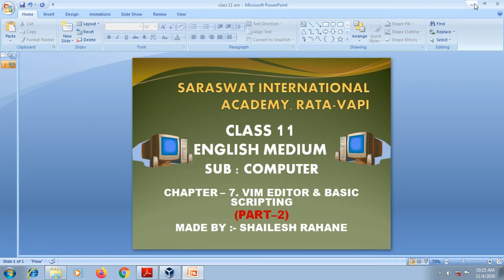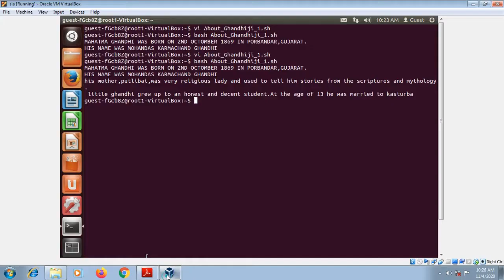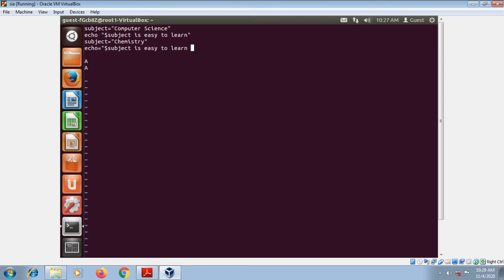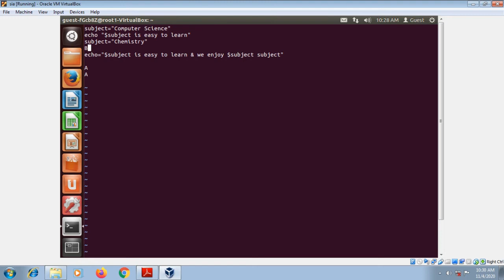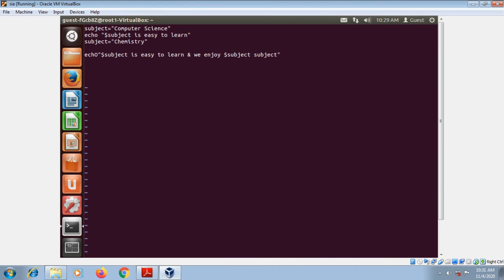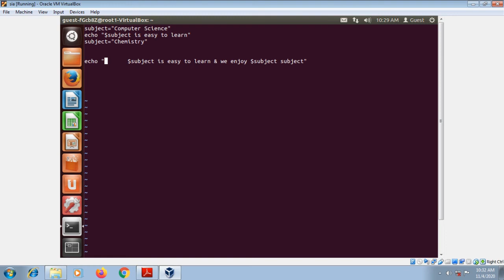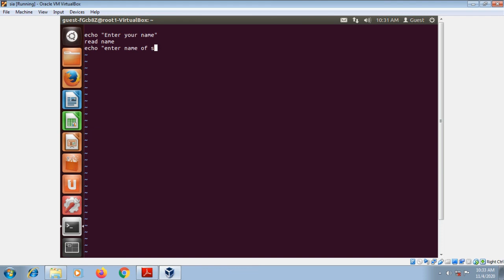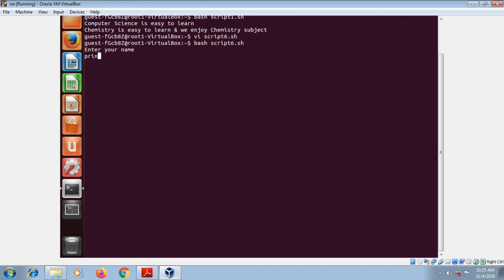EM 11 COMPUTER CHAPTER 7 PART 2